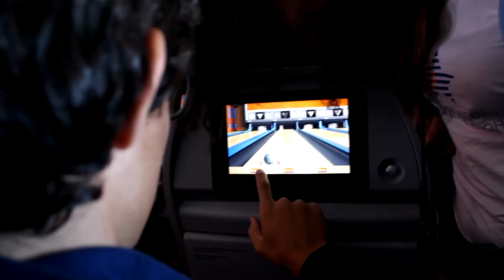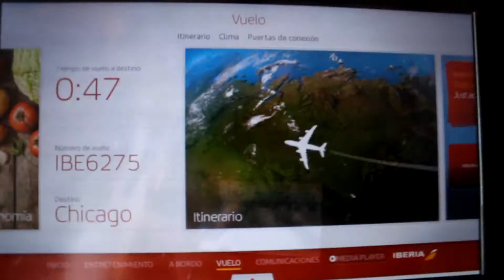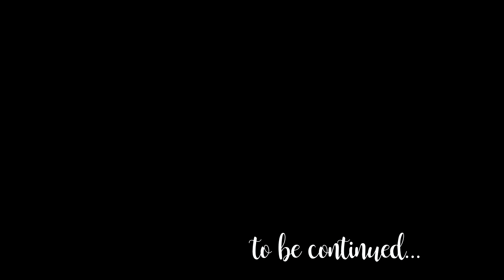¡LA AVENTURA COMIENZA! || BECAS FAO (By; Cami)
- ÁBREMEEEEEEEEE -

¡Os quiero!